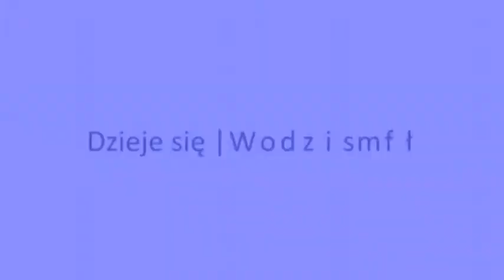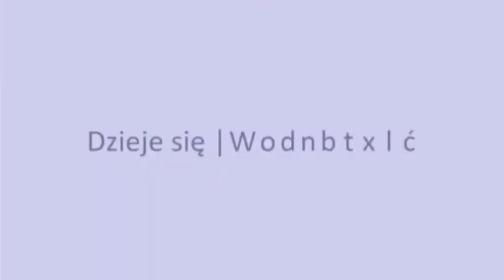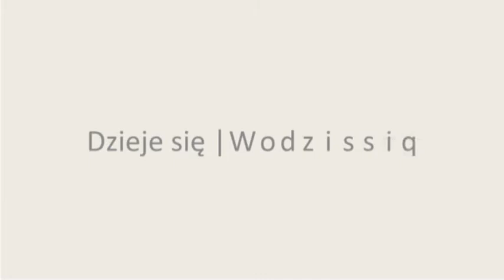Dzieje się Wodzisław 15 12 2017